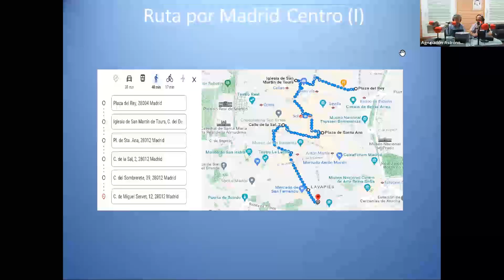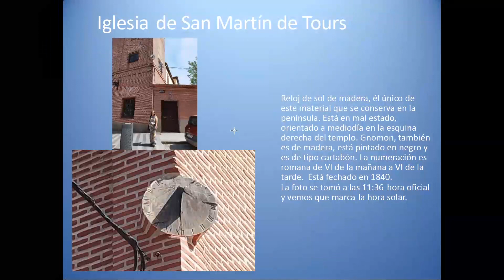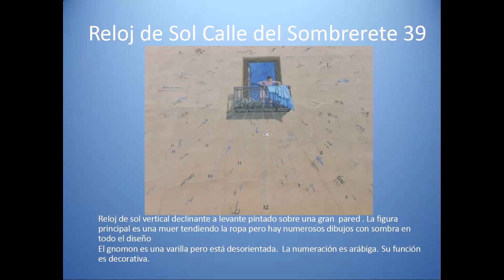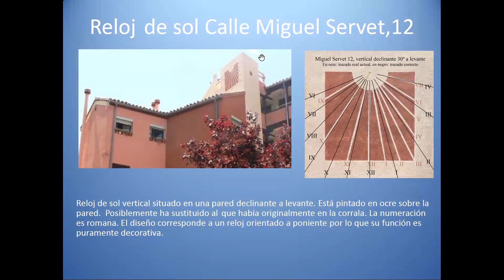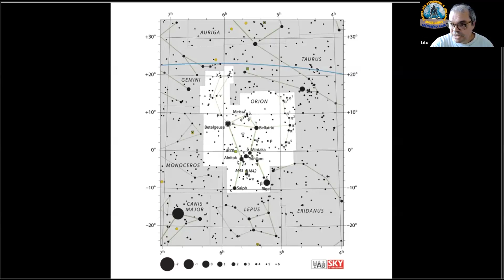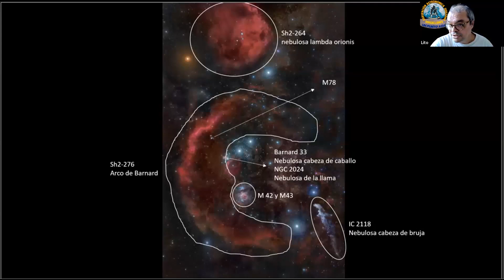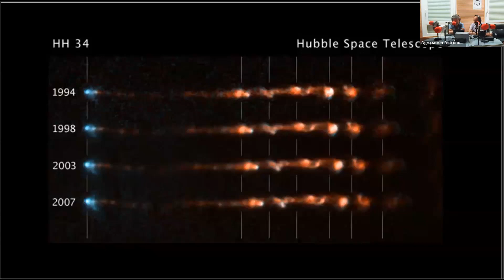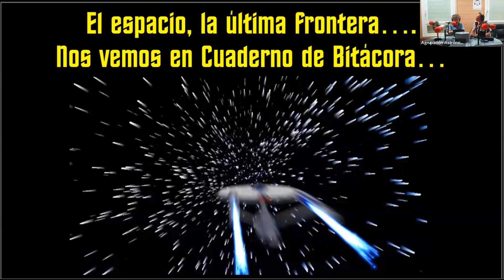Un Punto Azul del 20 de junio de 2023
Grabación por videoconferencia del podcast de Un Punto Azul del 20 de junio de 2023 por la Agrupación Astronómica Magallanes